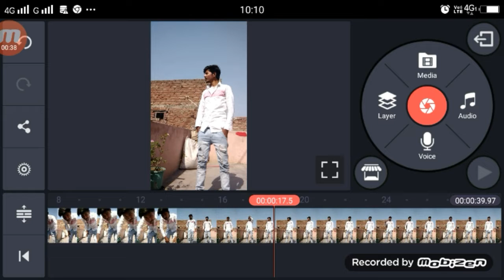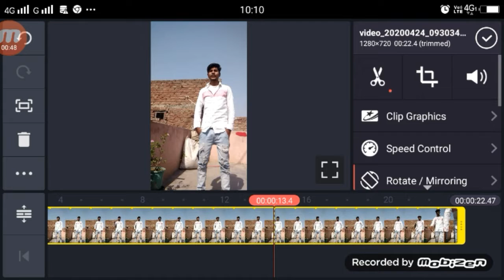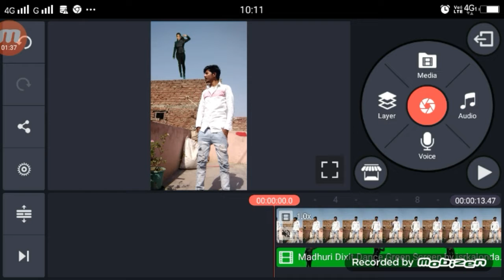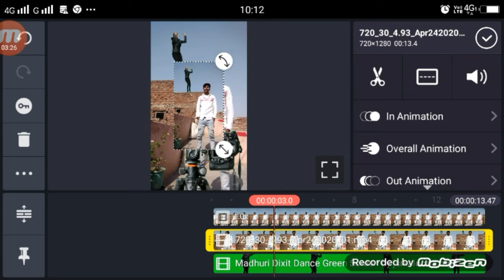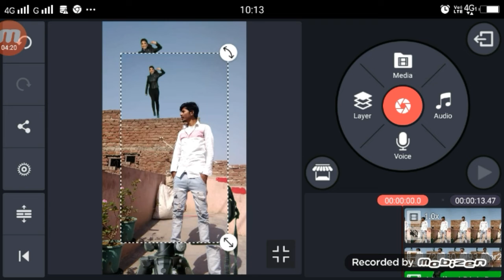Ishq Me Jab Ji Ghabraya TikTok | TikTok New Trend | TikTok Makan Ke Chat Pe Girl Dance VFX TUtorial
dsrl video link

►your question

Ishq Me Jab Ji Ghabraya TikTok,
Ishq Me Jab Ji Ghabraya TikTok Tutorial,
Ishq Me Jab Ji Ghabraya TikTok VideoEditing Tutorial,
Ishq Me Jab Ji Ghabraya TikTok Editing,
TikTok Makan Ke Chat Pe Girl Dance VFX Tutorial,
TikTok Chat Ke Upar Girl Dance ,
TikTok Dsrl Girl Dance Tutorial,
TikTok New Trend DSRL Girl Dance Tutorial,
1.  TikTok New Trend Video
2. TikTok New Trend Video
3 TikTok New Trending VFX Tutorial
4 TikTok Video Tutorial
5 TikTok Trending video Tutorial
6 TikTok New Trending VFX Tutorial
7 TikTik Tutorial
8 TikTok Editing Video

My Camera :-
My Mic :-
My Tripod :-. . .